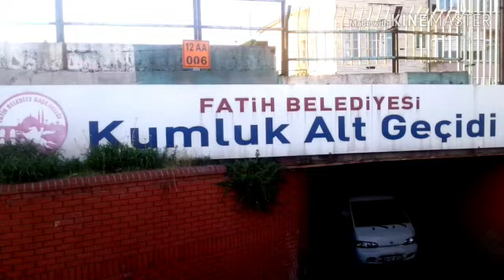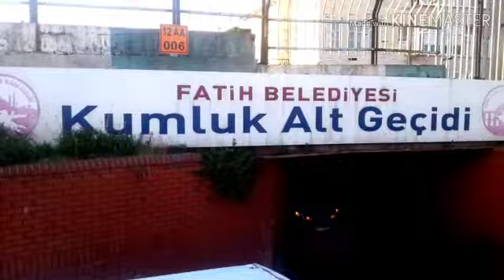Travel To Turkey || Turkish Break Fast || Istanbul Hotel Stay || Entertainment & Fun || A&F Channel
Turkey (Istanbul) Travel Trip was Owe some Experience Of Our Life. Visited All Famous Places (Historical & Holly) & Enjoyed Famous Food & Beverages of Turkey as well.
                    Just Waooo & Unforgettable Trip !
Watch it Out & Get Ur-self Amazed ;-)
A&F Channel